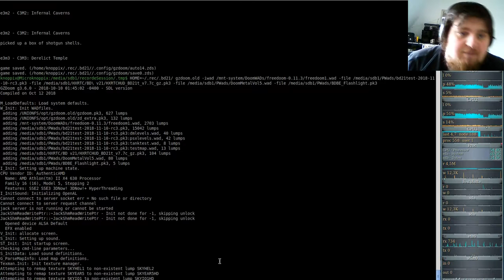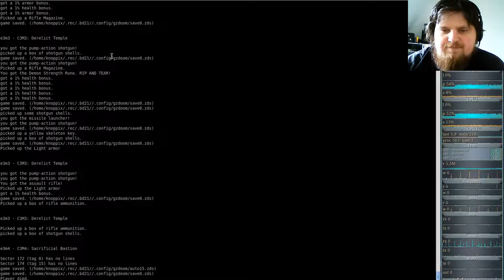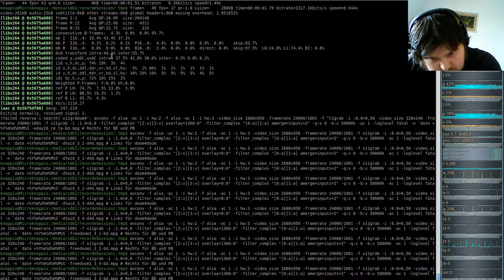Brutal DooM 2018 FreeDoom I (gzdoom) E3M3 - Derelict Temple